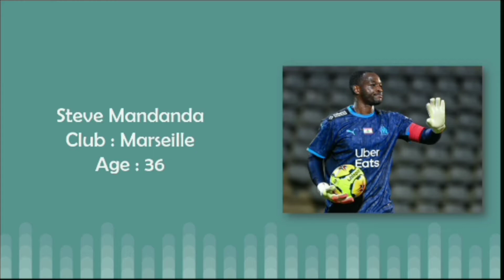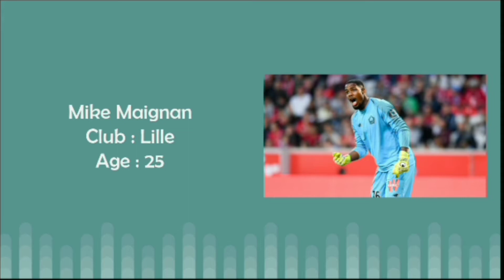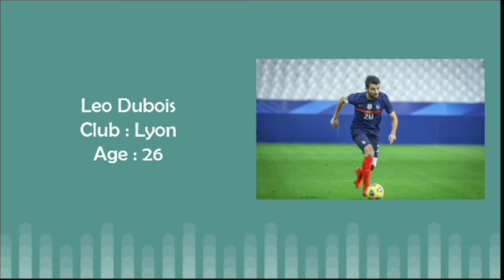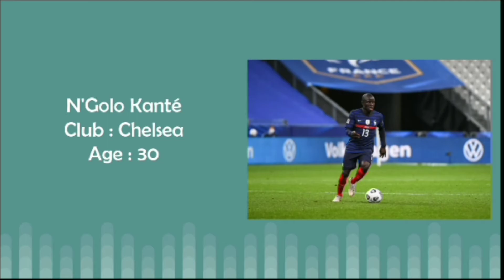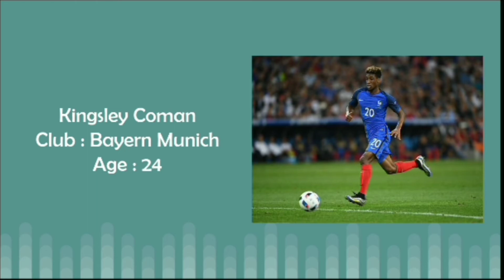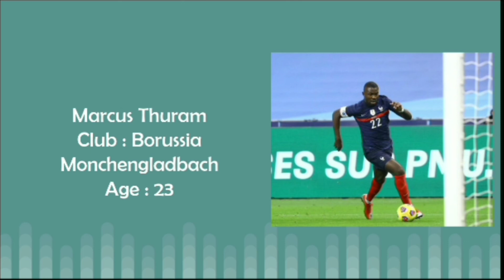Full France Squad for EURO 2021(Updated)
Hello guys👋,
This is Full France Squad for EURO 2021
Finally after many years Benzema is back!
Greizmann, Mbappe and Benzema - What an attack!
Tell your views about this and also tell - WILL FRANCE WIN THE EURO THIS TIME?

My friend's channel👇
Railfan Pronoy-